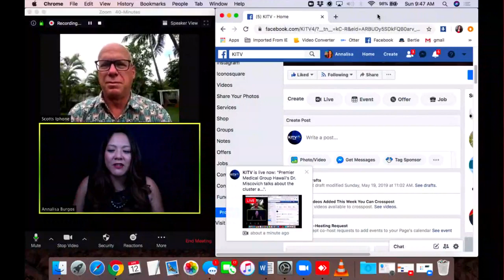Premier Medical Group's Dr. Scott Miscovich speaks the truth about Covid-19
Premier Medical Group's Dr. Scott Miscovich speaks the truth about Covid-19 and the State's lack of support for widespread testing in Hawaii. There is no shortage of PPEs, and testing resources is not hampering the State.